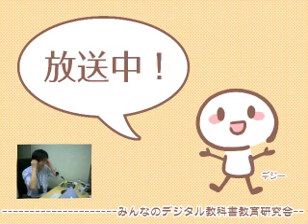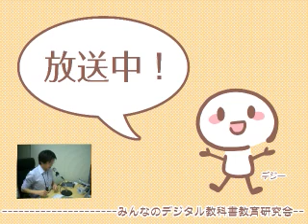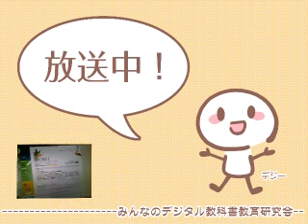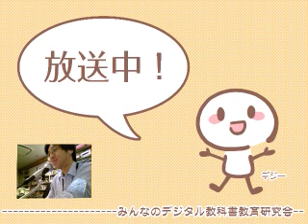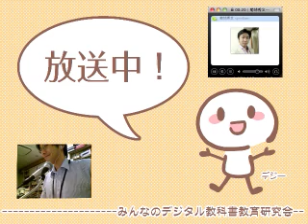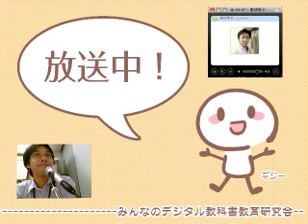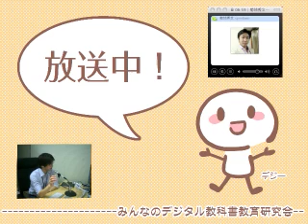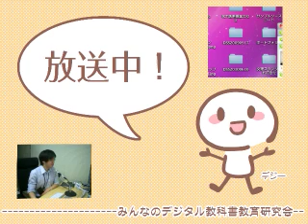デジ教研Live_03a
デジ教研Live_03第1部
久し振りのUst。小学校で先生をしている菊池さんとSkypeでお喋りしながらデジタル教科書界隈を散策します。